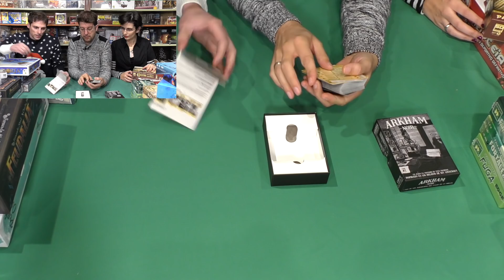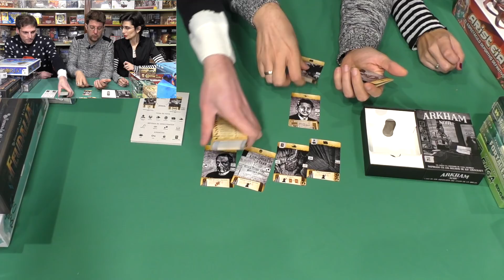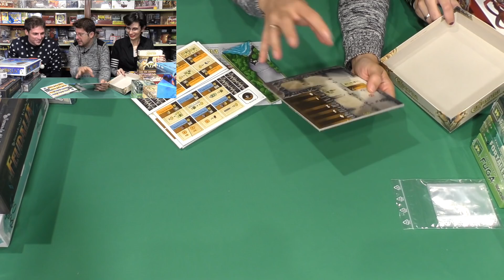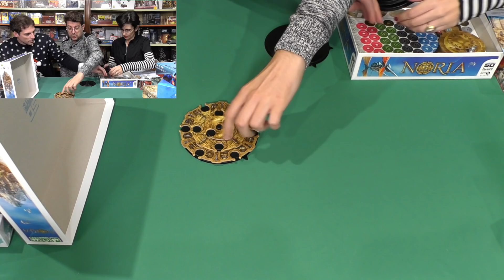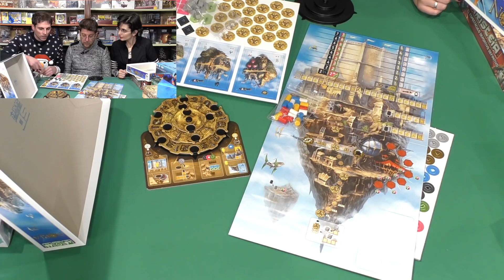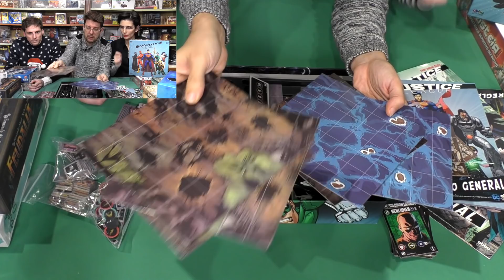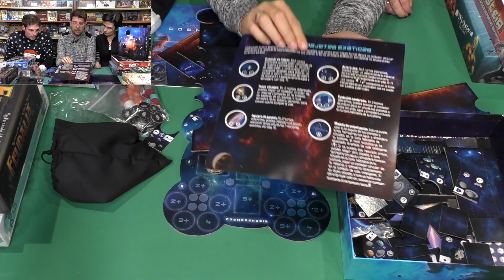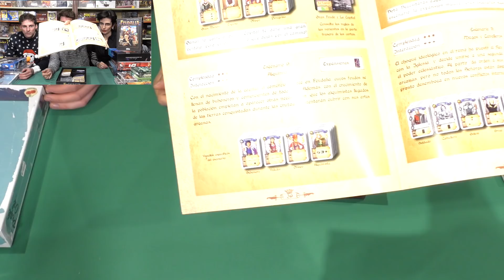Novedades Juegos de Mesa Diciembre 2017 - Juegos de mesa 221B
Junto a Michael, de Cuarto de Juegos, revisamos las novedade de juegos de mesa que vamos a encontrar este diciembre en tiendas. Estos son todos los juegos que vems:

00:00:40 - Sword and Sorcery
00:05:22 - Arkham Noir
00:08:47 - Caverna para dos jugadores
00:11:36 - The Climbers
00:15:13 - Noria
00:19:36 - Justice League
00:25:07 - Cosmogenesis
00:29:13 - Indian Summer
00:32:28 - 13 minutos y el telón de acero
00:34:09 - Feudalia
00:38:12 - Unlock
00:35:55 - Ethnos
00:39:34 - Fantasma, Fortaleza y Fuga
00:41:18 - Aristeia!
00:42:23 - Exploding kittens
00:43:44 - Peak Oil
00:44:35 - Expansiones para Arkham Horror LCG
00:45:37 - Dragonfire
00:46:36 - La Leyendas de Andor, la última esperanza
00:47:54 - Port Royal

Nuestra mesa de juego es de ERMA muebles, si os ha molado podéis echar un vistazo a lo que hacen: